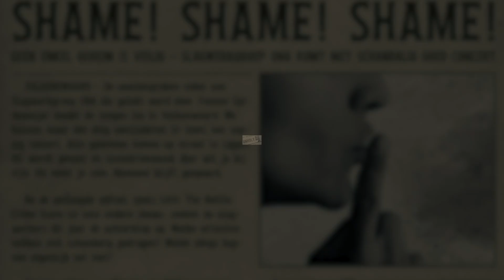14 - Unholy - Slagwerkgroep UNA - PIC Shame! Shame! Shame! 2024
Solisten: Fabiënne Kokken en Florien Vinkoert
Dirigent: Bart Wernaart